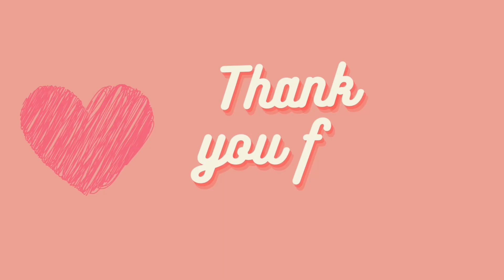Hair Loss And Growth Journey From Doing Radiation And Chemotherapy ❤️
If you’re new, I’m Rachael, Ray, or Ray Ray! I’m documenting my life journey, which currently includes recovering from my craniotomy (brain surgery) on March 14th, 2022. This is my second surgery on my Astrocytoma tumor. My life is a mess at times, but that’s ok! Feel free to follow me on this journey!✌🏻🏳️‍🌈❤️🧠

I’m not monetized or receiving any money for my videos. If you like my videos but wish you could help out monetarily, here’s my information. I DO NOT expect anyone to give me money, I just had some people ask for a way to help me out. Thank you so much ❤️